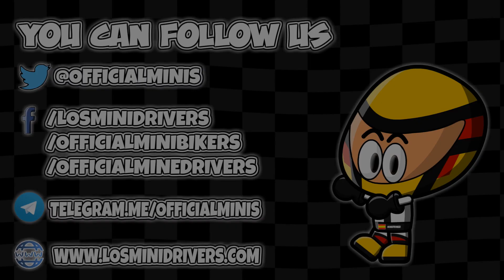[ENGLISH] MiniDrivers - 8x19 - 2016 Mexican GP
We're back! The new MiniDrivers season is on and the best highlights of this season races will be available to you with the unique humor of your favorite characters.